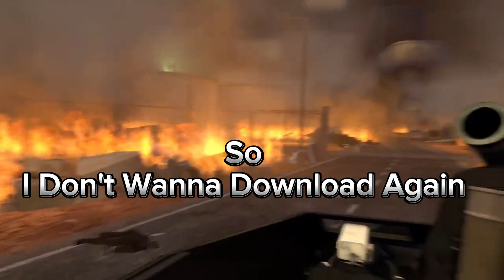Good Bye 😭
Just Kidding 😂 I,m Back !